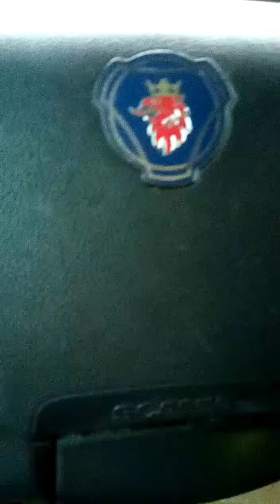Barranco cede e interdita parte da BR-116